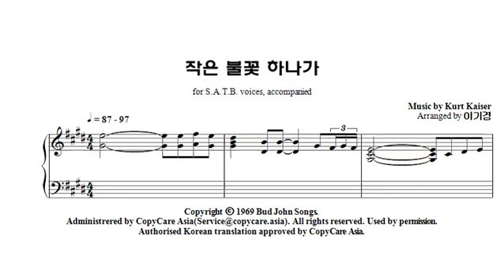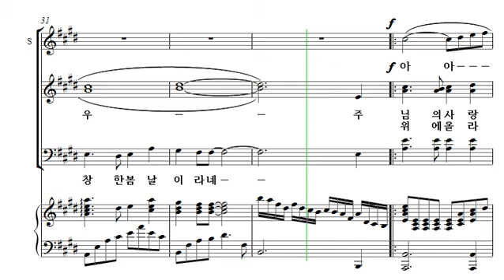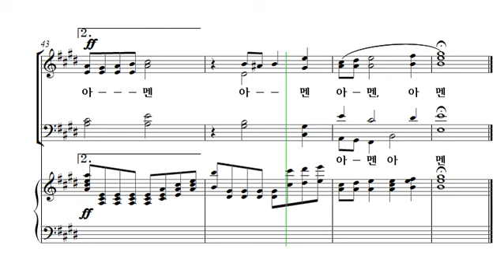[중앙아트] 중앙성가 28집 01. 임하소서 알토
01. 임하소서 – 작곡가 David Waggoner